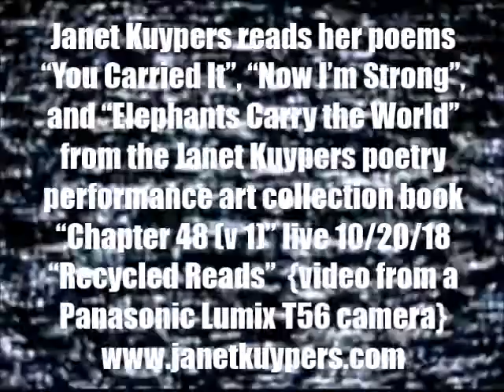Janet Kuypers' 3 poems from her "Chapter 48 (v 1)" book (3) @ Recycled Reads 10/20/18 (L T56).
Live at Recycled Reads (a large bookstore in Austin Texas of books from the Austin Public Library) October 20th, 2018 (or 10/20/18, or 20181020), Janet Kuypers reads her poems "You Carried It", "Now I'm Strong", and "Elephants Carry the World" from the Janet Kuypers poetry performance art collection book "Chapter 48 (v 1)" live 10/20/18 at Austin's "Recycled Reads" Public Library bookstore.